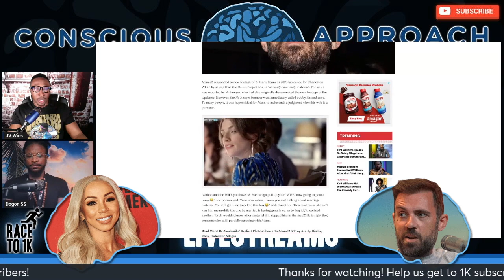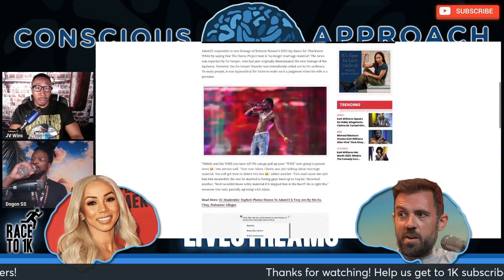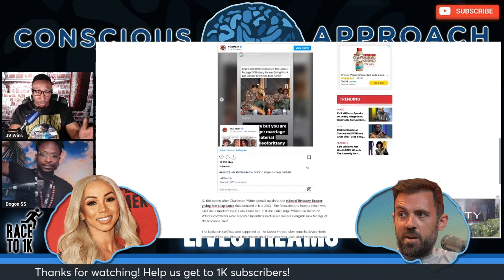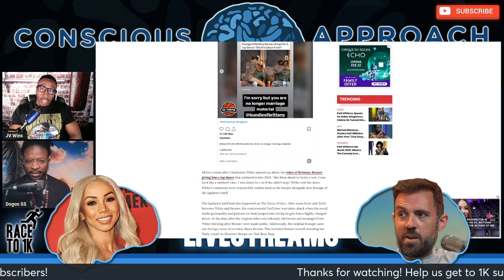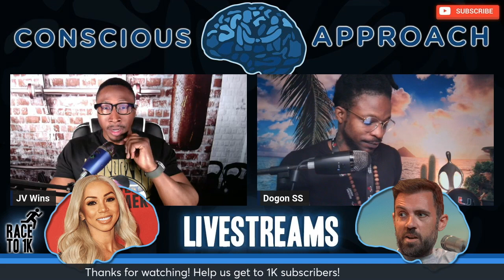Adam 22 Says Brittany Renner Is No Longer Marriage Material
Adam 22, of all people, has now declared, after all of this time, that Birttany Renner is no longer marriage material after additional content on Renner's lapdance interaction with Charleston White made its rounds on the internet. Is Adam 22 right? Is Brittany Renner now no longer marriage material?

Adam22 Says Brittany Renner Isn't "Marriage Material" Following Resurfaced Lap Dance Video

Things Got Spicy: Brittany Renner Went All Out In Never-Before-Seen Footage Of Her Giving Charleston White A Lap Dance!